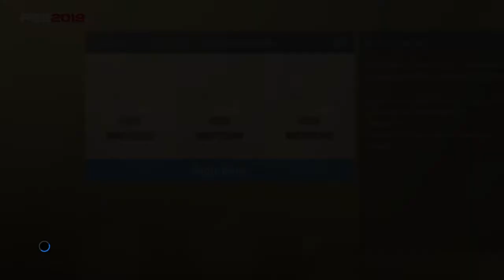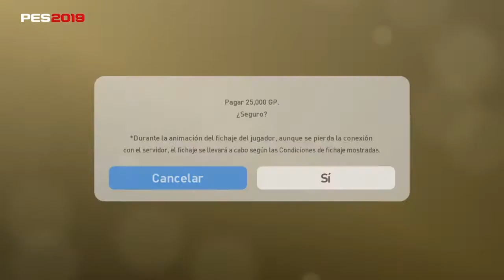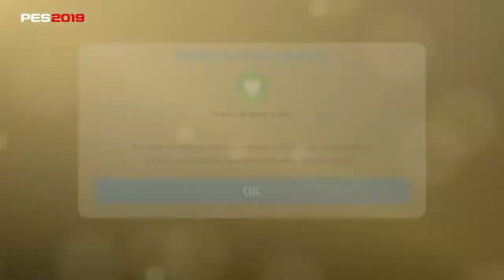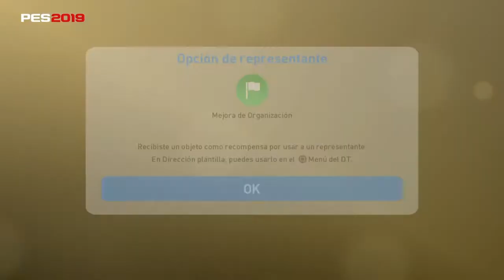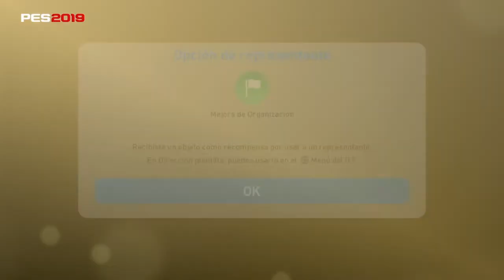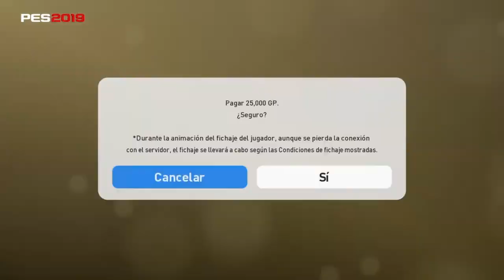Pack Opening #52|| En busca de Romario y Owen #3|| Legends Spanish Clubs || Pes 2019 MyClub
😁Bienvenidos cracks peseros!!!👊🏻👊🏻

En esta ocasión les traigo un video de aperturas en busca de leyendas
En este representante vienen varias

 leyendas como:

・ CAFU
・ D. BECKHAM
・ D. MARADONA
・ DENÍLSON
・ L. FIGO
・ L. GIULY
・ M. OWEN
・ R. CARLOS
・ R. ROCHA
・ ROMÁRIO

Ojalá haya suerte 🤞!!!

No olvides :

✔️Si te gusta el video deja tu pulgar arriba 😉